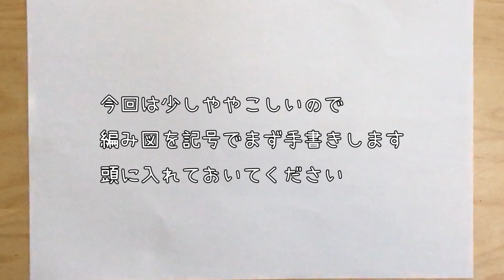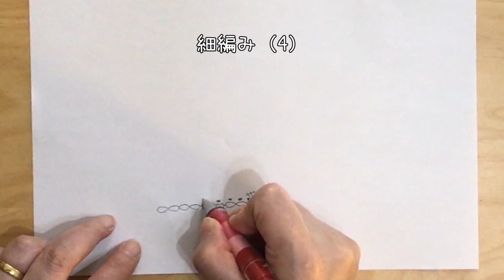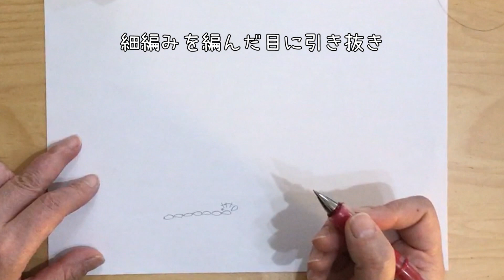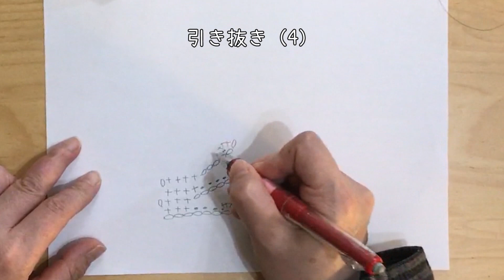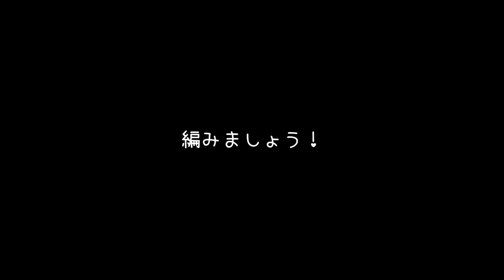巨大イエアメガエルの編みぐるみPart 10【編み方】足先と手でついに完成！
今回は足先と手を編んで完成します。
もし初めて見ておられる方がいれば一緒に編んでください。

一緒に編んでもらえるようにマイルールでテロップに表示しています。

基本は細編みで編んでいます。
細編みの目数を表しています。
（２）・・・細編み2目
（８）・・・細編み8目

増し目
(+2)・・・同じ目の中に2目細編みを入れる
(+3)・・・同じ目の中に3目細編みを入れる

減らし目
(-2)・・・2目一度
(-3)・・・3目一度

今回は鎖編みや引き抜きも出てきます。
引き抜き（３）の場合は引き抜きを立て続けに3目引き抜くということです。
鎖編み（６）も鎖編み6目ということです。